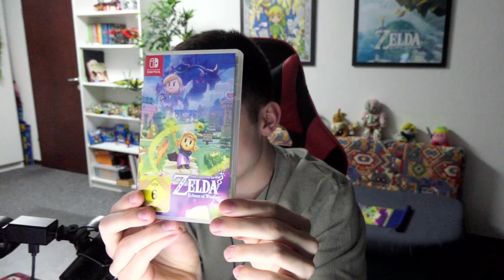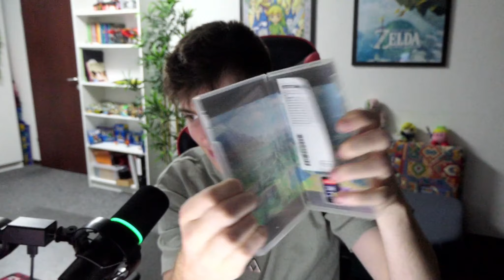Ich habe ein Paket bekommen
Willkommen in der Videobeschreibung :D

▬▬▬▬Inhalt▬▬▬▬

Ich habe ein Zelda Paket bekommen...
Heute ist ein besonderer Tag! ^^

▬▬▬▬Kapitel▬▬▬▬

00:00 Intro
00:41 Paket Unboxing
04:43 Outro

▬▬▬▬Hashtags▬▬▬▬